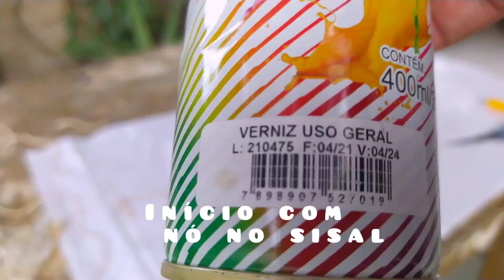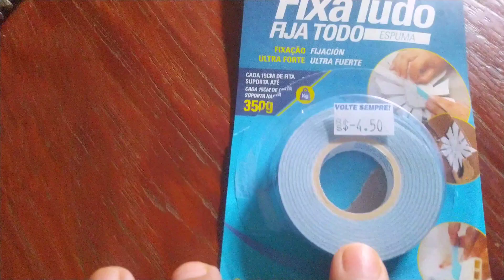FAÇA VOCÊ MESMO LUMINÁRIA PENDENTE DE BARBANTE SISAL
Olá gente! Vamos começar o ano com uma peça super fácil de fazer LUMINÁRIA PENDENTE COM BARBANTE SISAL
Assista todo vídeo e espero que gostem, um abraço fique com Deus 🙏

Se você gosta desse tipo de conteúdo e quer me apoiar de alguma forma então:
🟩 COMPARTILHA OS VÍDEOS

Eu agradeço de 💗